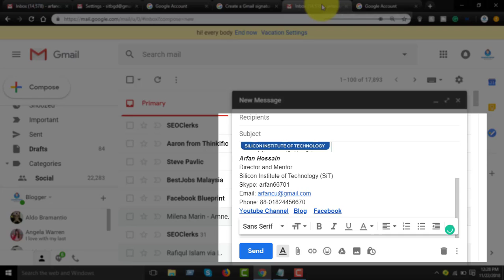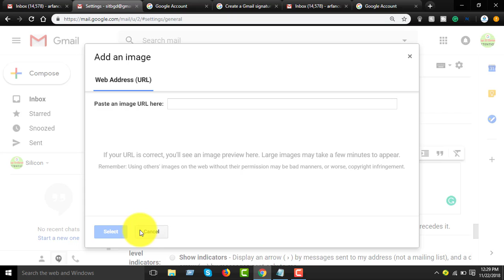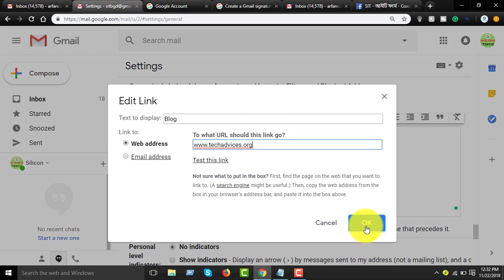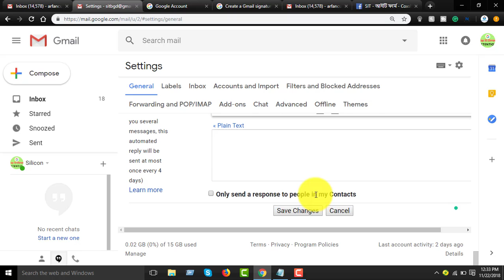Add a signature in gmail - how to create an email signature with logo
In this video, you will be knowing "How to add Email Signature in Gmail - 2018".
add a signature in Gmail - how to add a signature in Gmail.
If you are looking for free email signature templates that do not require any HTML coding, you are in the right place

Move Your Gmail Signature Above Quoted Text in Replies
This article will teach you how to add the signature in Gmail with logo to make your business signature look more professional

how to add the signature in Gmail account (new 2018).

Search for jobs related to How to insert the signature in Gmail reply or hire on the world's largest freelancing marketplace with 14m+ jobs
Step - by - Step, How to Create a Professional Gmail Signature